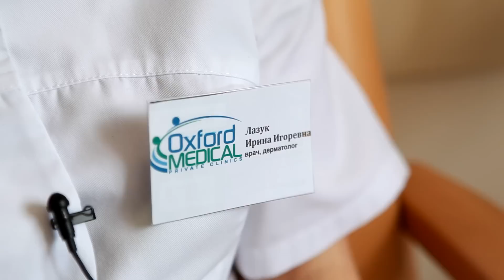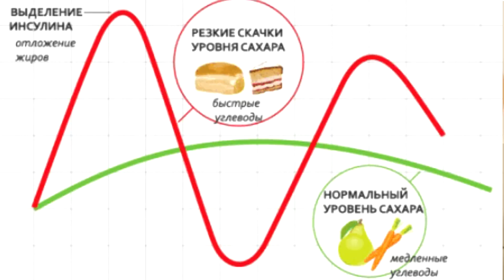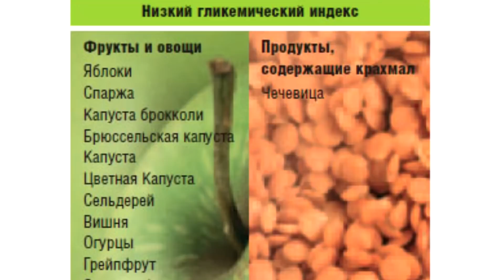Угри на коже - от сладкого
Мифы и факты о продуктах питания при угревой болезни. Влияет ли питание человека на появление новых прыщей? Шоколад – вред или польза при акне? Какова роль глюкозы и инсулина в появлении новых прыщей? Какие продукты питания нужны для здорового функционирования организма человека и какой должна быть диета для акне. Ответы на все эти вопросы в нашем видео с врачом дерматологом.